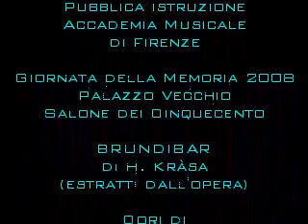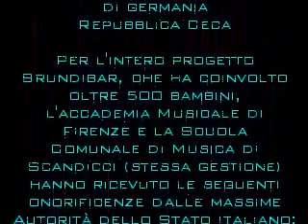Academia de Arte de Florencia Brundibar 2008.mp4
Una de las presentaciones del coro de niños desde Italia en la Accademia Musicale di Firenze.